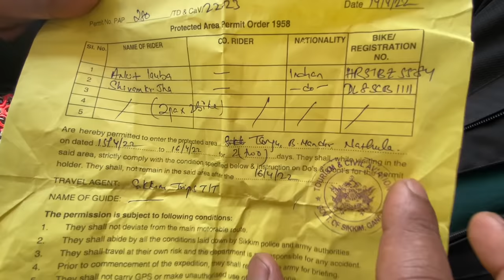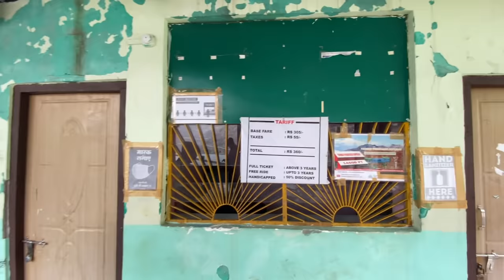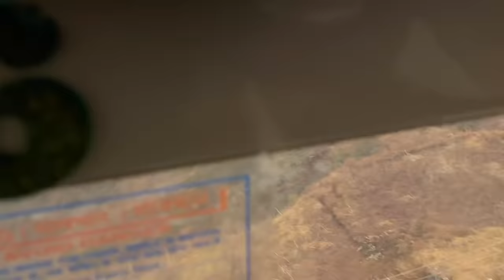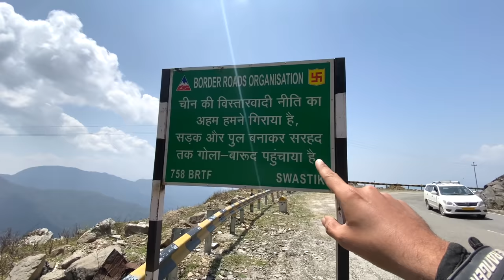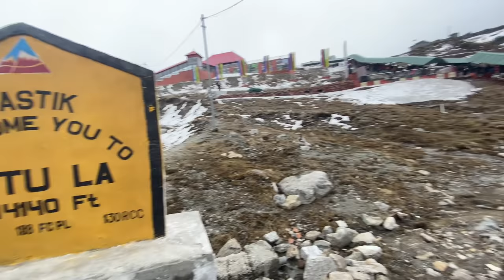NEVER SEEN BEFORE INDIA - CHINA BORDER 😳 | YAHAN SAB BEHOSH KYUN HO RAHE THE ? Nathula Pass